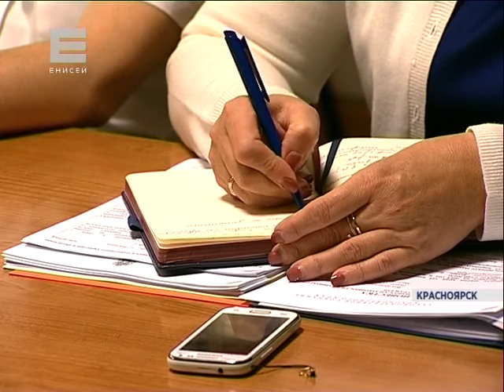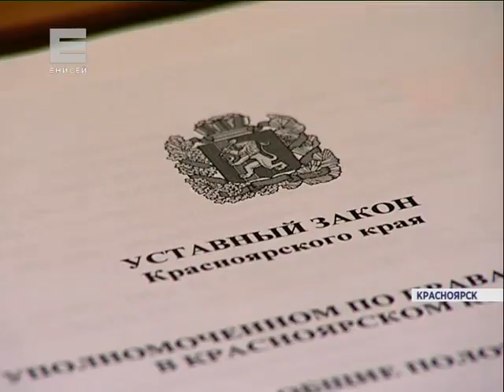Штрафы для владельцев собак (Новости 29.09.15)